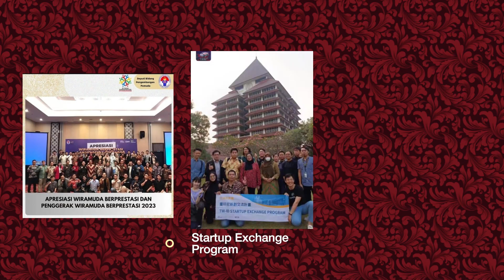Video Profile Prima Indonesia